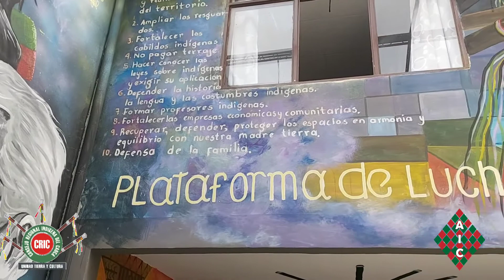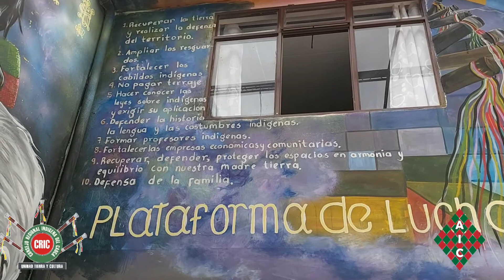PROGRAMA DE SALUD DEL CRIC- ESPACIOS DE PALABRA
Gestión de la Comunicación -ESTRATEGIA IEC: Información, Educación y Capacitación de la AIC EPS-I
Prensa y Comunicaciones SISPI- AIC EPS-I - Programa de Salud del CRIC
Dinámica de difusión y compartir de las experiencias vividas dentro del camino hacia el retorno hacia el Sistema Indígena de Salud Propia Intercultural SISPI
Todos los derechos Reservado AIC EPS-I
Música y fondos musicales : D.R.A en algunos casos, Música propia e igualmente desde los pueblos indígenas